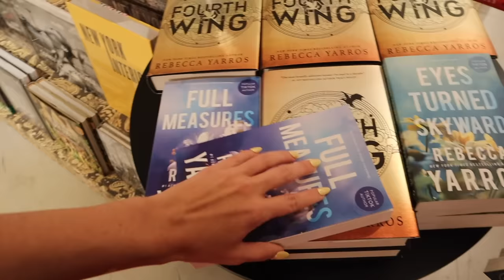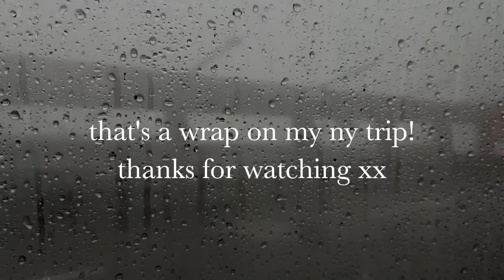daily vlog: going to a broadway show, clothing haul & lots of laughs | Keaton Milburn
I hope you guys have enjoyed them xx im so happy I captured all these memories.

Princess Polly Black Purse

Guizio Sequin Mini Skirt

Steve Madden Pumps